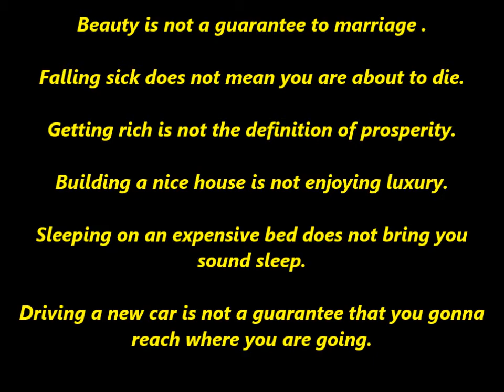Nice motivational quotes related to Bible - Vlog by Nisha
Beauty is not a guarantee to marriage . Falling sick does not mean you are about to die. Getting rich is not the definition of prosperity. Building a nice house is not enjoying luxury. Sleeping on an expensive bed does not bring you sound sleep. Driving a new car is not a guarantee that you gonna reach where you are going. Wearing best clothes does not mean they are fitting you. Owning a family doctor does not guarantee permanent health. Being highly educated is not a sign of wisdom. Marrying a rich guy does not guarantee happy marriage. Winning an argument does not mean that you are correct. Whatever is done without the merit of Heaven is fake and temporal. He who builds without God is building for nothing ; and he who watches over a city without God, watches in vain. Not everything is possible with men, yet everything is possible with God. Involve God in everything you do. Kindly SHARE this to Inspire others.